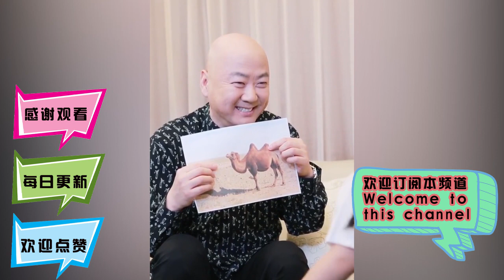【抖音热门】郭冬临的搞笑合集，我笑吐了